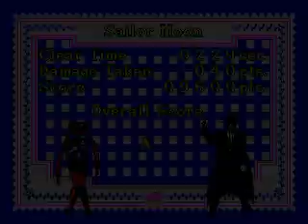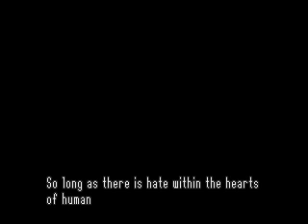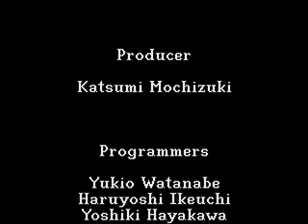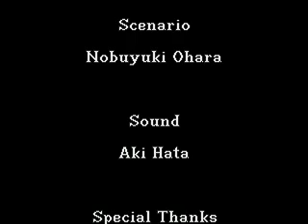Sailor Moon [Genesis] (1CC) Gameplay as usagi tsukino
that train stage was a completely horrid beat em up game design and that fat thing...it should be B A N N E D! otherwise luckily i didn't lose any continues